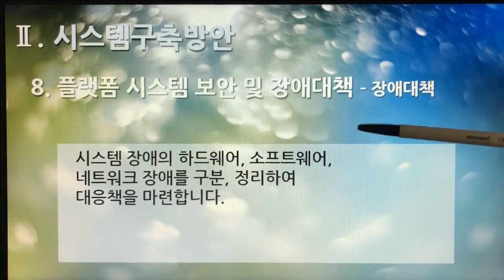[촬영] 2부. 플랫폼 제안서(Platform Proposal) - 시스템구축방안(System Build Plan) 8. 플랫폼 시스템 보안 및 장애대책 - 장애대책